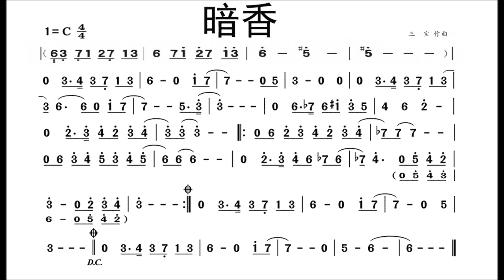《暗香》金粉世家 C調 二胡伴奏